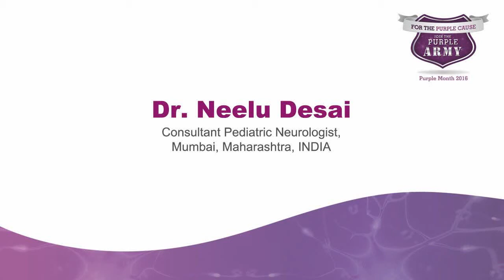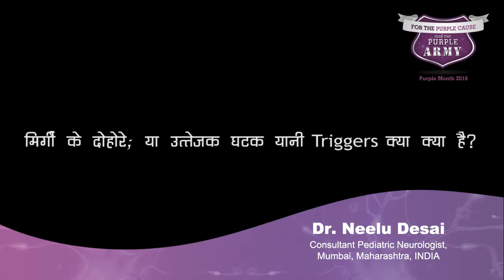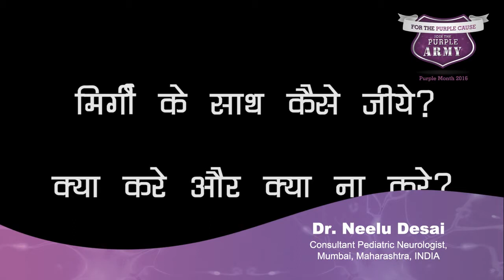Dr. Neelu Desai